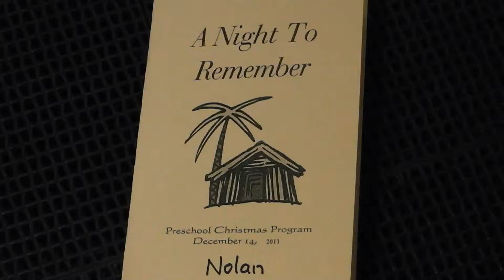Nolan School 1